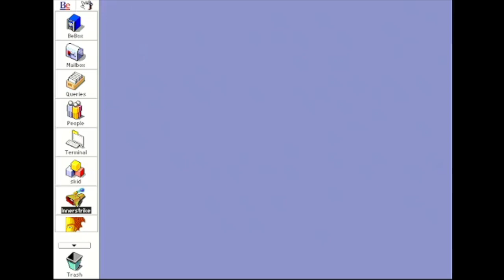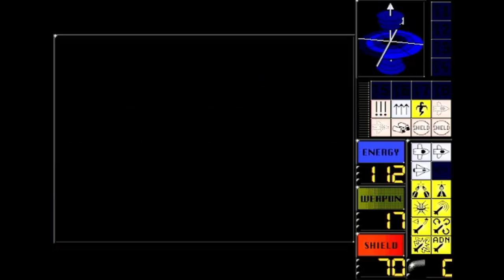Innerstrike (BeOS PPC) (Cancelled Game) (Ex Algebra) (1996)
Thanks to Unclejun for capturing this video, the ppc version of Beos is not emulated so the only way to run it is using real hardware.